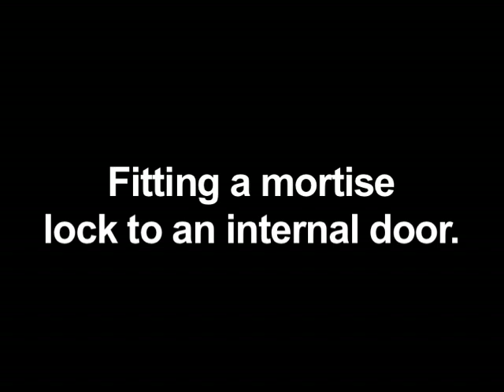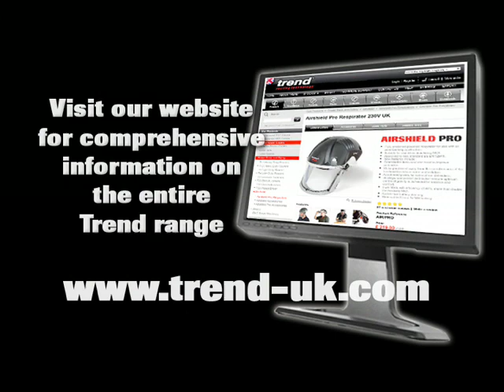Trend Lock Jig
This jig uses a set of interchangeable templates and with a router will cut the mortise and face-plate recess for popular door locks. Giving fast, clean and accurate results on doors from 34mm to 58mm.